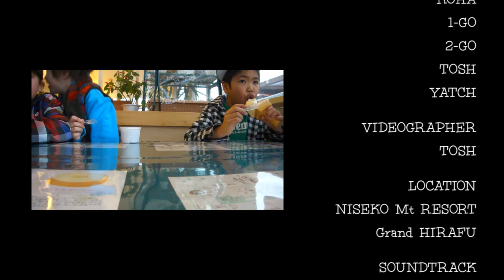Kids Snowboarding at Niseko Grand HIRAFU '12.01.15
北海道のキッズスノーボーダーとスキーヤー。
Kids Snowboarders & Skiers in Hokkaido.

My Blog "ROOM #101.2"
URL : roomno101-2.jugem.jp/

BGM
"Nobody Cares v.1.0.0" inside by Dyssonox
From the Album "Nobody Cares v.1.0.0"

"televizni svet" inside by Zputnik
From the Album "Ztráta přítele"

"Roy" inside by Papa Tang's Powerbus
From the Album "Paper Football Injuries"